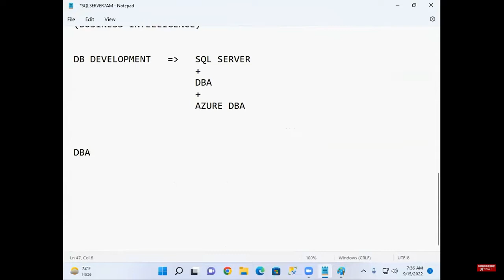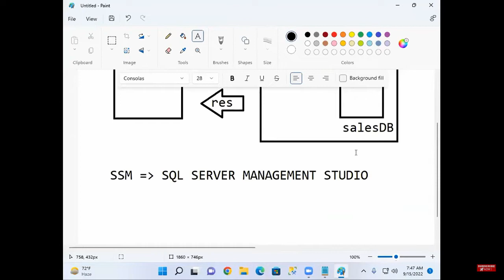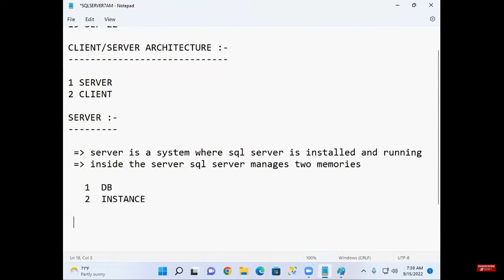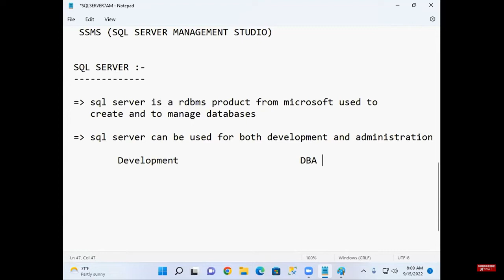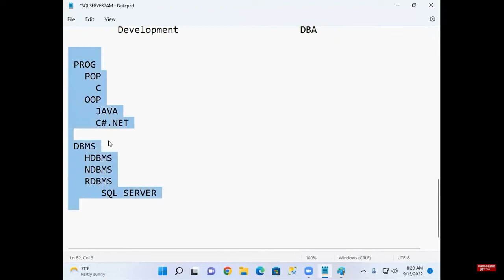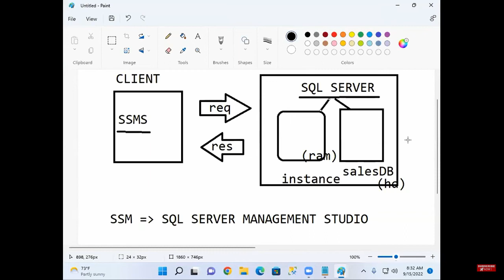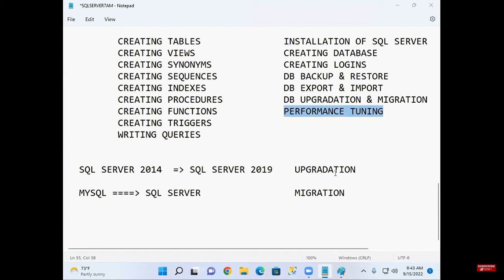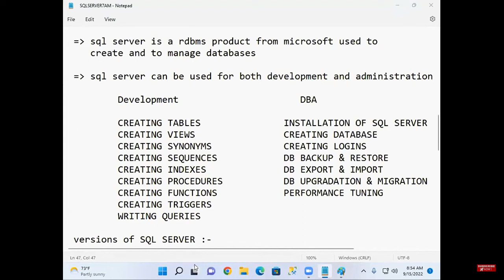SQL Server Tutorial DAY-02 | Microsoft SQL Server Tutorial | SQL Server Training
This tutorial video on Microsoft SQL Server tutorial explains all the fundamentals of MS SQL Server with examples. The following are the topics covered in this Microsoft Server tutorial:
this is 45 days course daily will upload one video
1:35 What is DBMS?
2:40 Types of DBMS
4:10 What is SQL?
5:25 What is SQL Server?
7:15 Features of SQL Server
10:30 SQL Server Installation
18:53 SQL Server Architecture
20:28 SQL Server Command Categories
21:18 SQL Server Data Types
22:53 DDL Commands
31:53 Keys in Database
33:13 Constraints in Database
40:00 DML Commands
1:15:47 Operators
1:28:07 Nested Queries
1:29:32 Joins
1:33:17 Stored Procedures
1:35:32 DCL Commands
1:37:52 TCL Commands
1:41:47 Exception Handling

Day-15